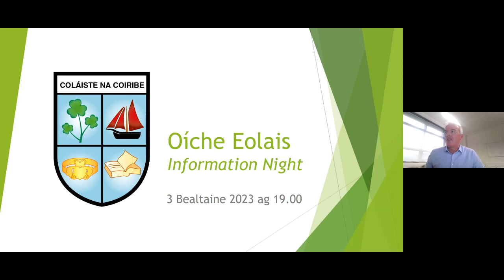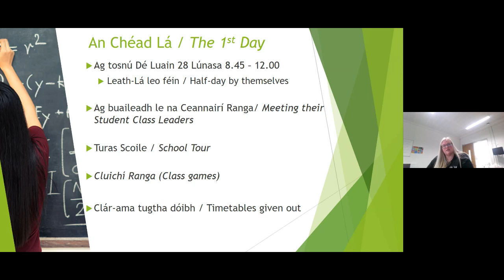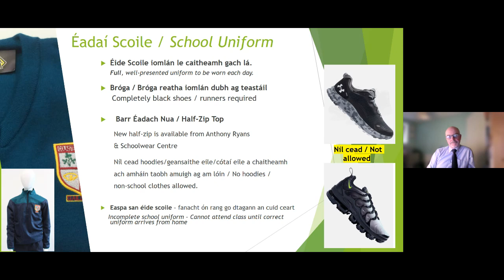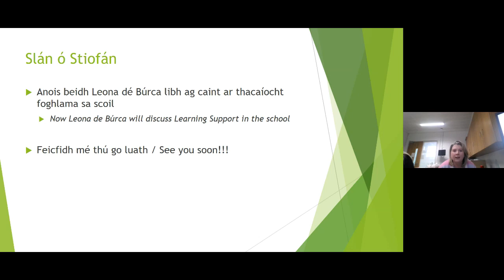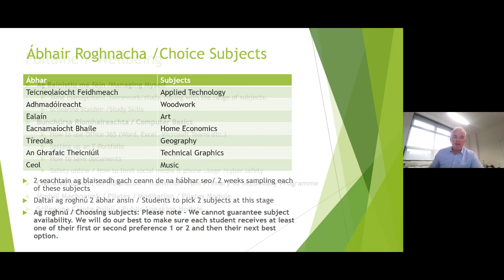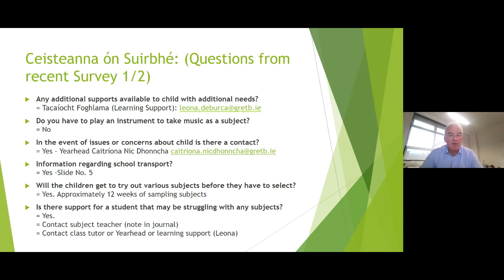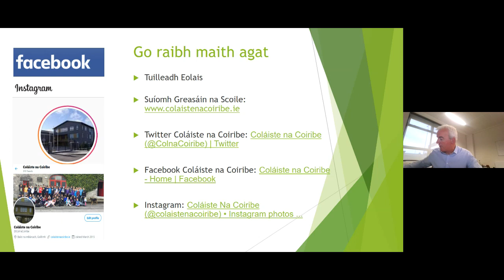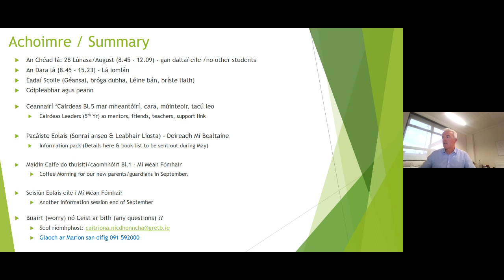Seisiún Eolais Bl.1 / 1st Year Information Session 2023/2024